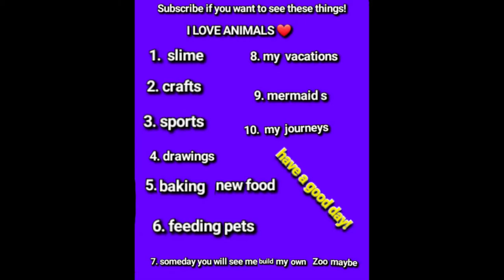Join me on my creative journey!